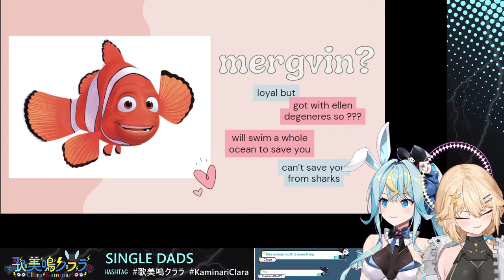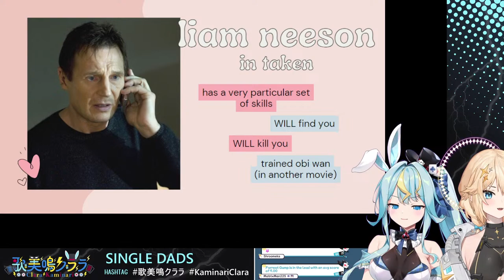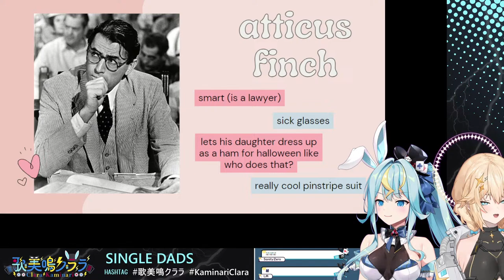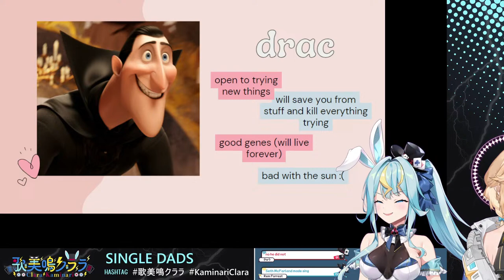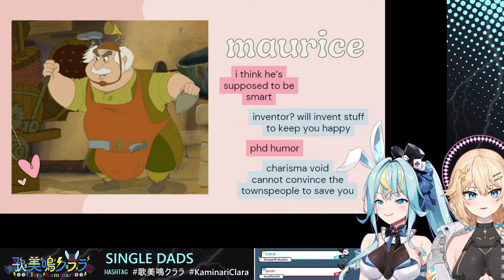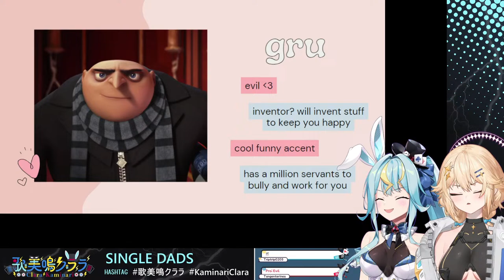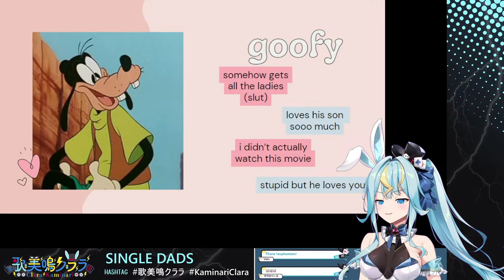sorry sakana /w @KanekoLumi 【歌美鳴クララ / Phase Connect】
Phase Connect JP 1期生、黒船ショーガール🍾 歌美鳴クララ（かみなり くらら）です！
I'm Clara Kaminari of Phase Connect JP's first generation!

collab with @KanekoLumi

KA-CHING!! @KA-CHINGshow

👇以下のハッシュタグを使ってツイートをしてくれたらとてもHAPPYです！👇

【PHASE CONNECT】
カナダ・バンクーバーを拠点とした、次世代のバーチャルエンターテインメント事務所です。「笑いとワクワクで世界をコネクトする」を目標に、全世界中のあらゆる人々へ全く新しいエンターテインメントを届けていきます。